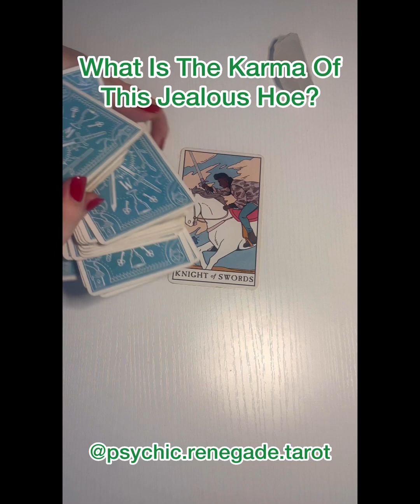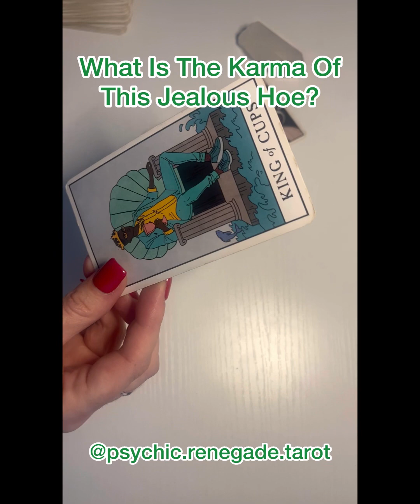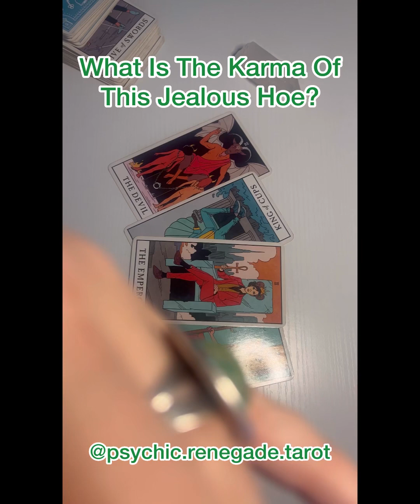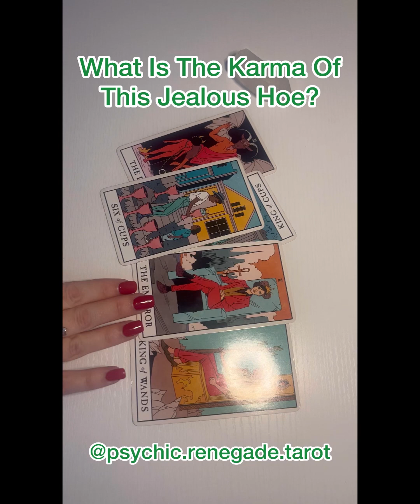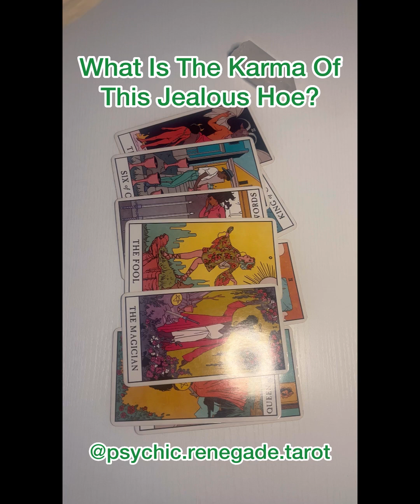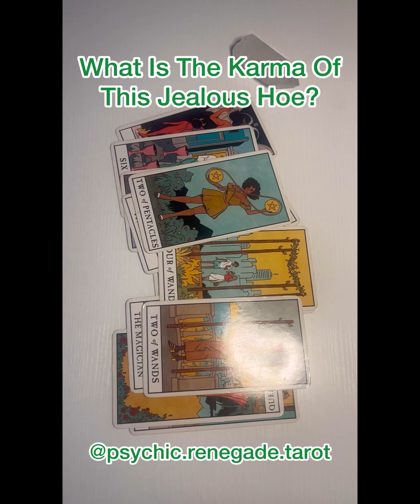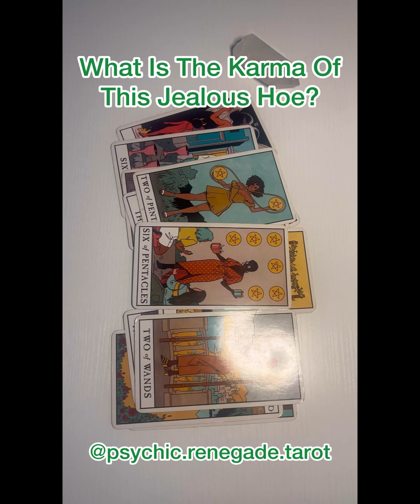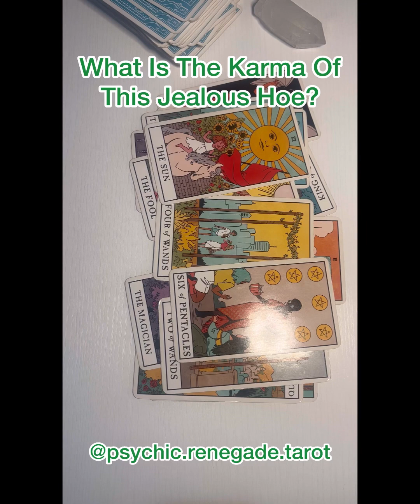KARMA FOR THAT JEALOUS HOE 👹 // COLLECTIVE READING 🍵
If the title resonates with you- this is your reading… I am gonna try some collective style “topic videos” instead of the pick a cards and see how ya’ll like them! Let me know. 🤙🏼

                ❇️ DISCOUNTS:
        (codes must be applied at booking.)

**I do not have any other social medias besides IG. No WhatsApp. I will never reach out to you for readings. Be aware of online scammers.**

[[“ʀᴇɴᴇɢᴀᴅᴇ” ]]: a deserter from an old faith, cause, or allegiance  2 : an individual who rejects lawful or conventional behavior. ]]

*I offer pre-recorded readings you can watch back, quick written readings, and interactive Zoom readings. Honest & kind feedback is always appreciated in the comments and client review page.
Decks used in my videos:
1. Ostara Tarot Deck
2. Radiant Rider Waite
3. Modern Witch’s Tarot
4. Tarot of Sexual Magic
5. Manara Erotic Tarot
6. Earth Magic Oracle Cards
7. Wisdom of the Oracle
8. bb Soulful Woman Guidebook
9. Tattoo Tarot
10. True Heart Intuitive Tarot
11. The Light Seers Tarot
12. The Sacred Creators Oracle

**General Readings will not resonate with everyone. Please do not make any major life decisions based off of a general reading.**